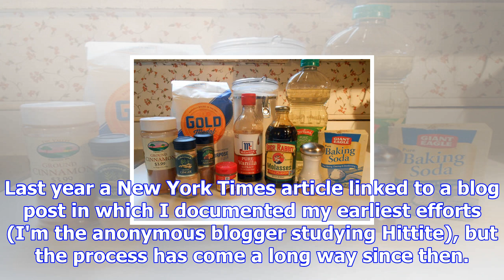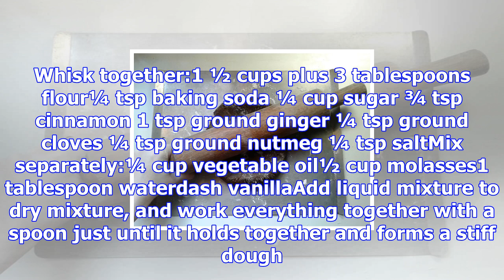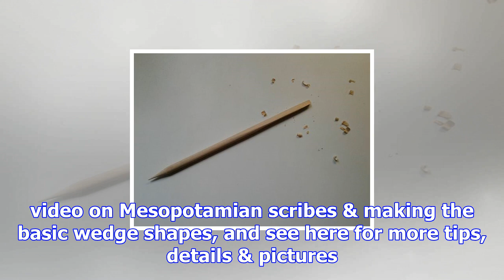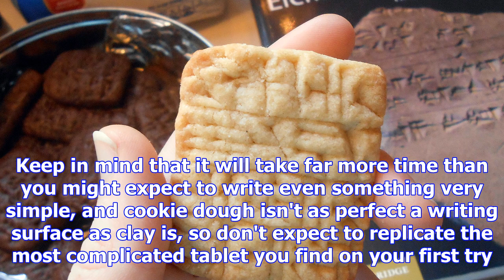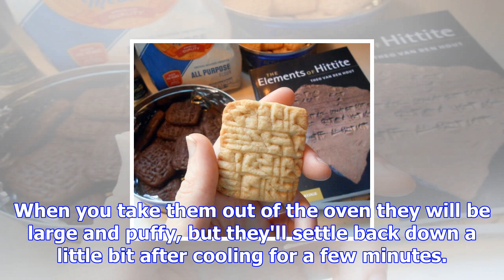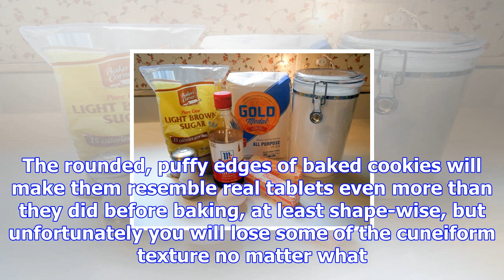Cuneiform clay tablet cookies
When I was growing up, it was a family rule that we were allowed to play with our food as much as we...